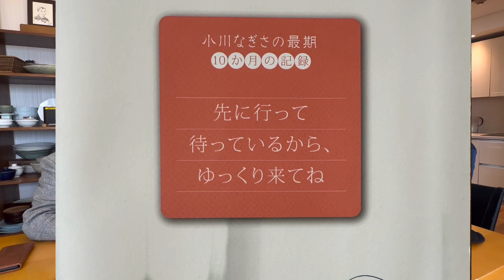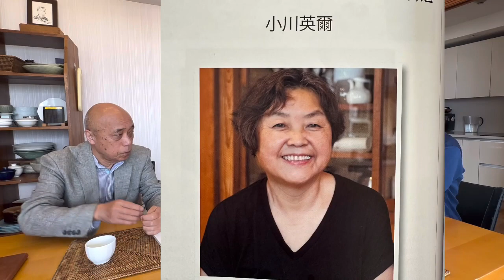Ogawa 스님 인터뷰_(제1부): “죽음을 어떻게 맞을 것인가?”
이 인터뷰 영상은 총 2시간 반에 걸친 것이어서 한 파일로 올리기에는 너무 긴 영상입니다. 이것을 세 파트로 나누어서 올립니다. 각 파트에 별도의 주제는 없습니다. 시청자는 아래의 파트를 별도로 클릭해서 열어보시기 바랍니다. 긴 해설은 YouTube에는 올라가지 않기에 아래의 [해설] URL을 클릭하시면 Facebook에 올려놓은 해설을 열어볼 수 있습니다. 이 파일은 제1부(#1)입니다. 아래의 URL을 클릭하시면 2부와 3부를 열어볼 수 있습니다.

Ogawa 스님  인터뷰_(제1부): “죽음을 어떻게 맞을 것인가?” (43:10)

Ogawa 스님  인터뷰_(제2부): “죽음을 어떻게 맞을 것인가?” (49:13)

Ogawa 스님  인터뷰_(제3부): “죽음을 어떻게 맞을 것인가?” (52:48)